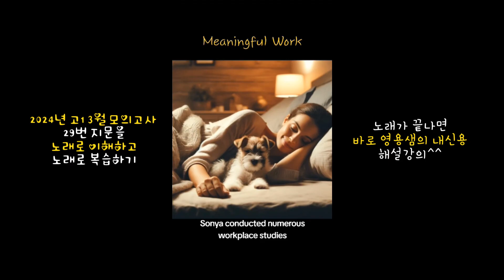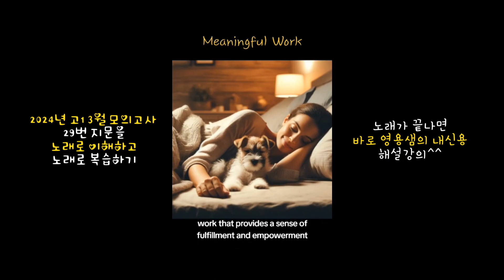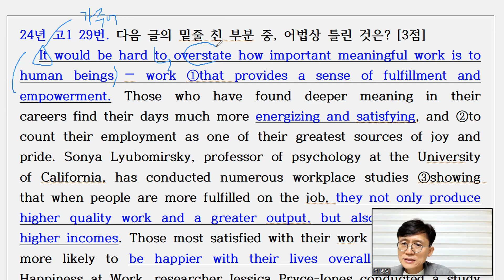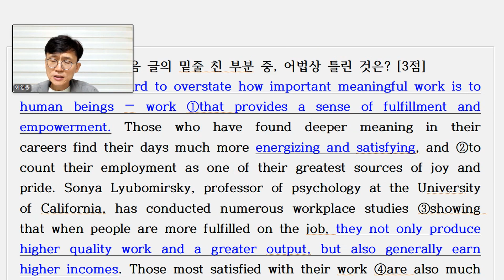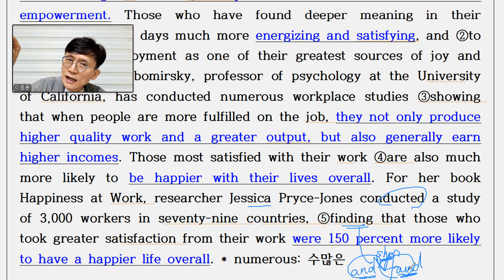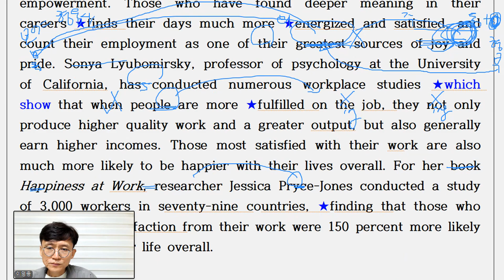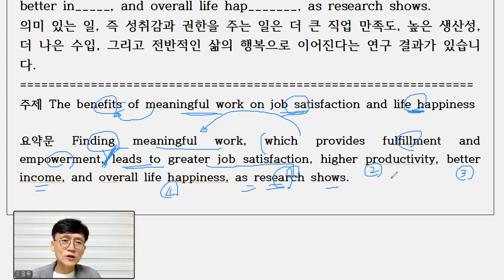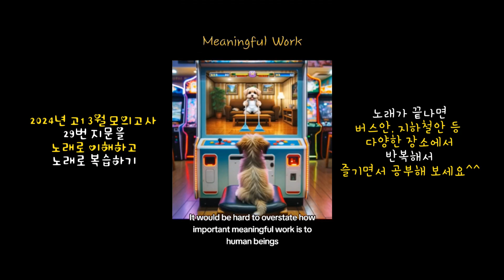2024년 고1 3월 모의고사 영어 29번 해설강의 - 내신 시험대비용, 복습하기 수월하게 AI 노래도 함께 제공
2024년 고1 3월 모의고사 영어 29번 해설강의 - 내신 시험대비용, 복습하기 수월하게 AI 노래도 함께 제공